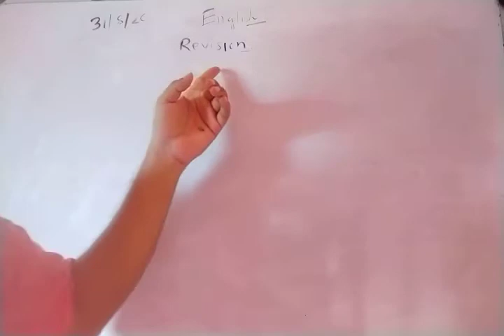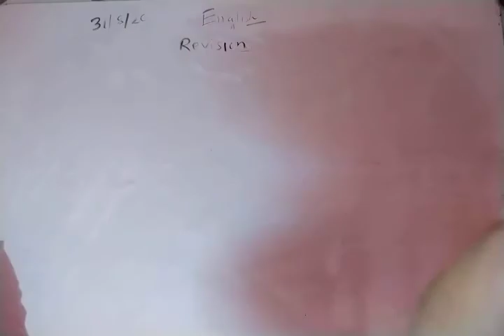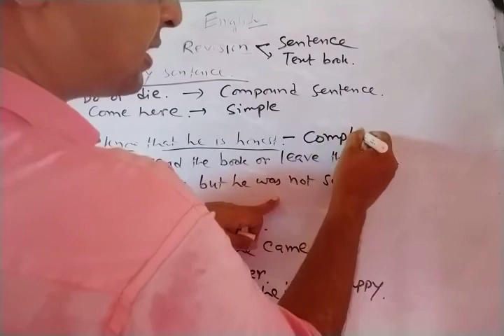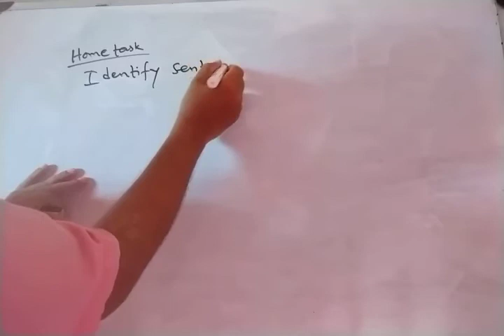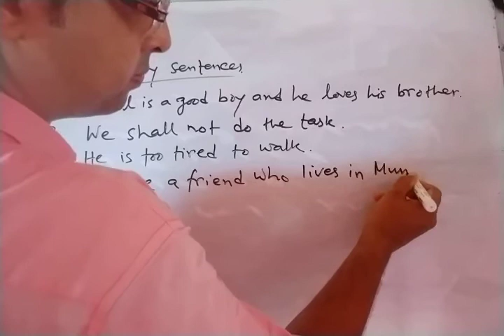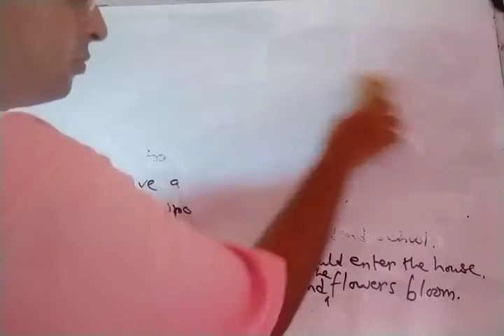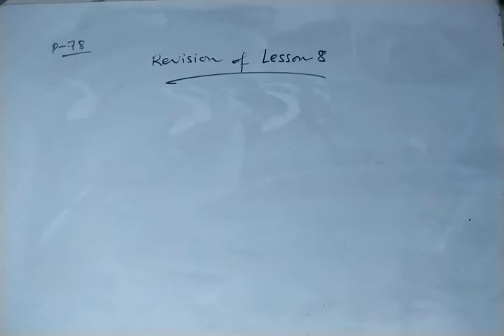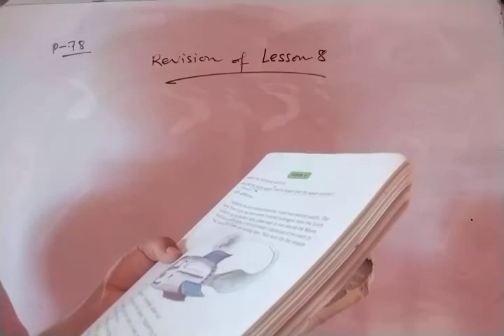Revision of Sentence & lesson:8,Class:vi.